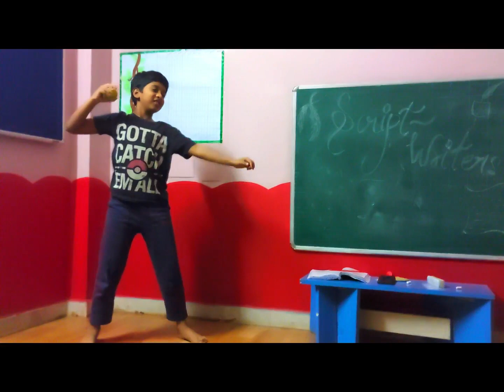TIKTOK TRIAL CHECK/ fake vs real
hi everyone welcome to 5plus1 musketeers ,
here we give you another video of a great thing done by children.
please encourage us to countinue greatly